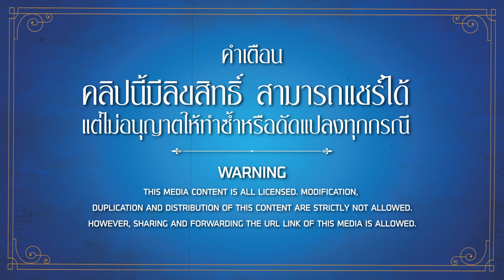อุโมงค์พบรัก - รวมพลคนลูกทุ่งเงินล้าน (Phranakornfilm Official)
ร่วมสนับสนุนพระนครฟิลม์ ผ่านระบบ Membership คลิกที่นี่เลย

Please contact K. Kwang